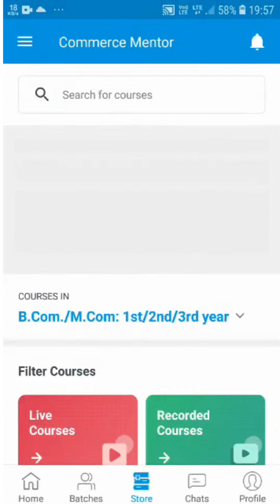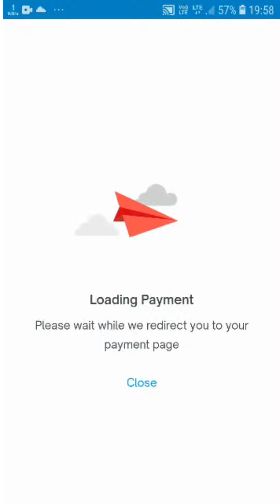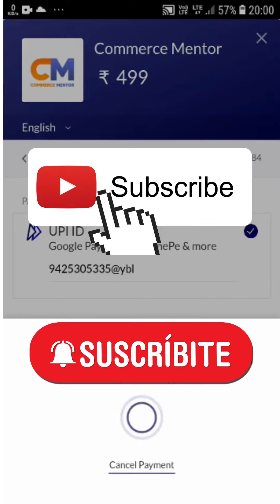dr sm shukla book solution ! how to buy courses on commercementor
corporate accounting bcom 2nd year
bcom 2nd year corporate accounting question paper
bcom 2nd year corporate accounting syllabus
bcom 2nd year corporate accounting notes

BCOM 1st year Financial Accounting ! Journal Entries With GST !!

bcom 1st year dr sm shukla book solution !
sm shukla accountancy book solutions b.com 1st year
sm shukla financial accounting book solutions pdf

BUY Bcom 1 year Video Lectures

Bcom 1 year classes start from 5 august 2022.
Cash Book Basic Concept

BCOM 1 Year Online Classes

Dr sm shukla book solution
Dr Sm shukla book pdf
bcom 1st year online classes
bcom important question
BU Bhopal ,APS, Jiwaji University, Devi Ahilya Vishwavidyalaya, Rani Durgavati Vishwavidyalaya,Barkatullah University,Dr. Hari Singh Gour University,  Awadhesh Pratap Singh University, Vikram University,
bcom karne ke bad konsi job milti hai,bcom accounts 1st chapter,b.com hindi 1st year,

dr sm shukla financial accounting solutions
dr sm shukla financial accounting solutions pdf download
dr sm shukla financial accounting
financial accounting bcom 1st year chapter 1,financial accounting chapter 1
financial accounting important questions,financial accounting bcom 1st year model paper 2022,financial accounting chapter 2 b.com 1st year,
bcom subject list 1st year english medium,

bcom 1 year online classes in hindi ,bcom 1 year accountancy,